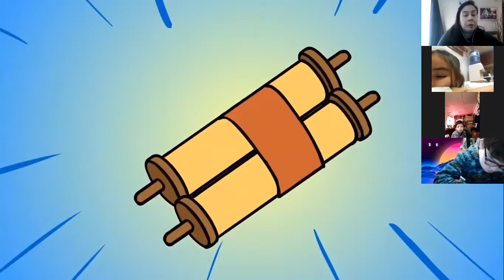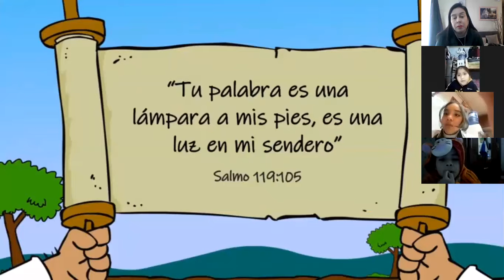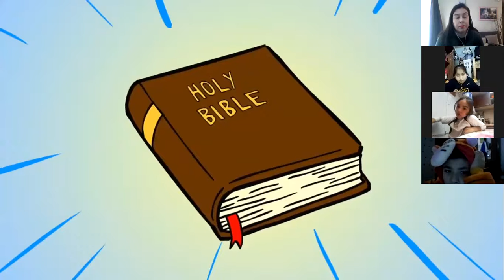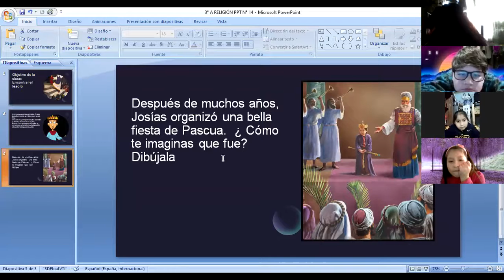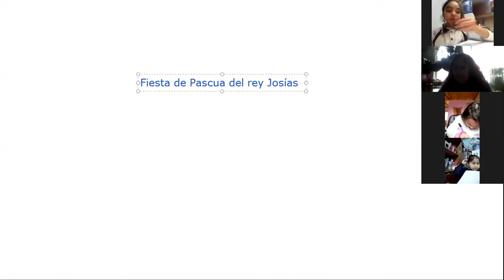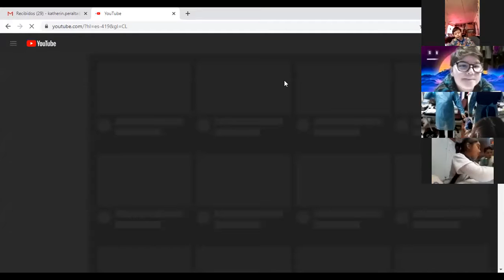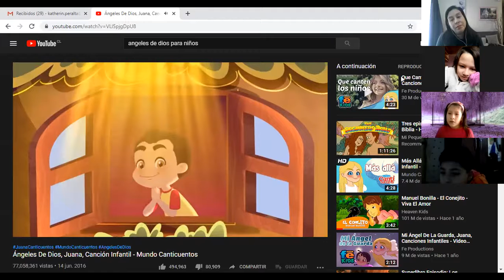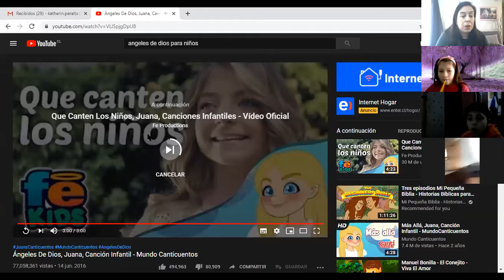ZOOM RELIGIÓN 30 JUNIO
Clase Religión 3° A 30 de junio